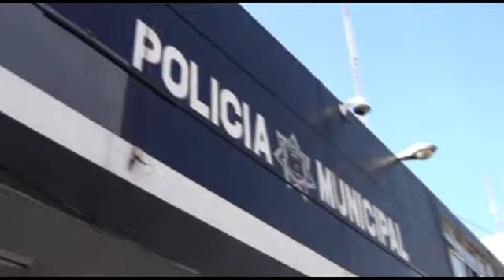BREVES POLICÍACAS: 03 DE OCTUBRE 2013 (MICROBÚS ATROPELLA A CICLISTA)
Microbús de la linea Verdes de Guanajuato atropella a persona en la Av. Fco. Juarez / Se dicta sentencia a 30 años tras homicidio en contra de hombre el pasado 25 de Sep. 2011 / Agentes de Seguridad Pública dejan a disposición a indigente que robó botella de cristal de templo.